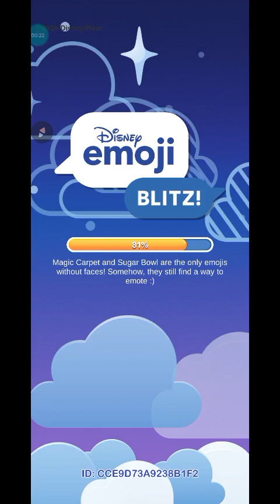[Disney Emoji Blitz Android] Part (24)